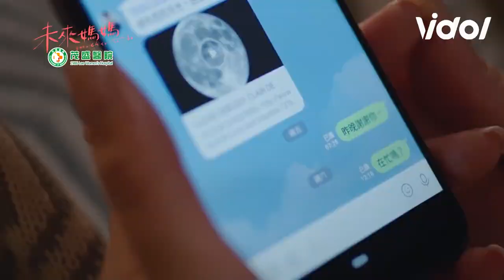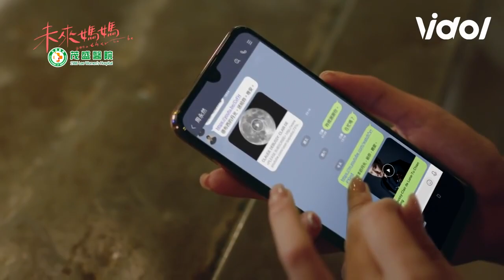未來媽媽│EP5 永然不回訊息！到底有什麼祕密？ Mother to be│ Vidol.tv